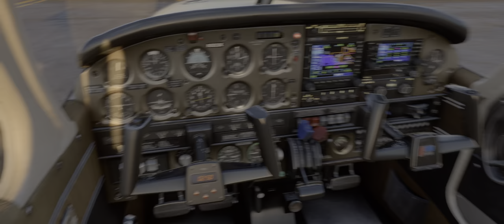Approaching KSZP Santa Paula - Microsoft Flight Simulator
Admiring the MSFS version of Santa Paula airport, absolutely incredible level of detail.

Go check our MSFS marketplace or Justflight.com